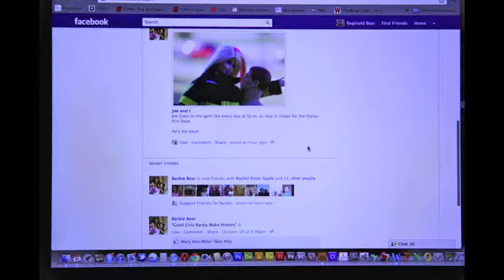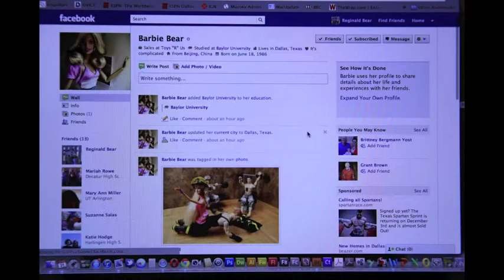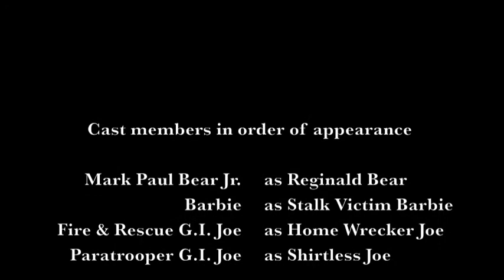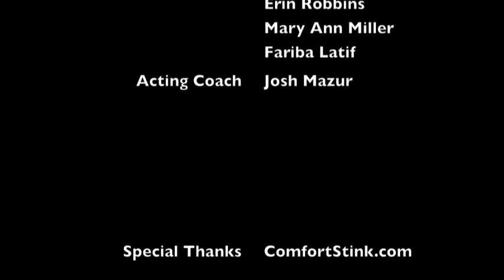Stop Action Reginald Bear EDITED